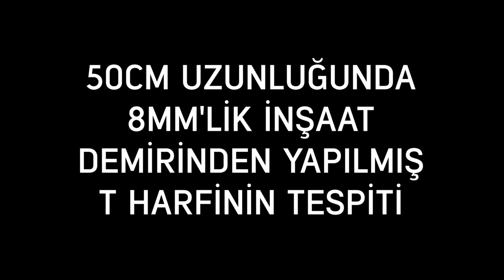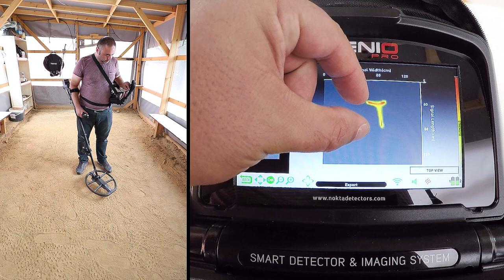Invenio Dedektör - 50cm Uzunluğunda 8mm'lik Demirden Yapılmış T Harfinin Tespiti